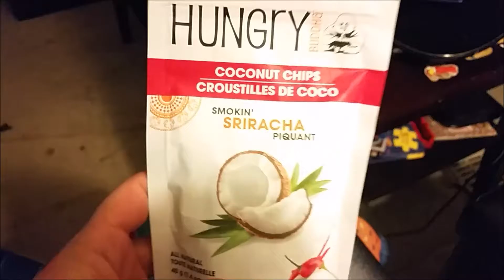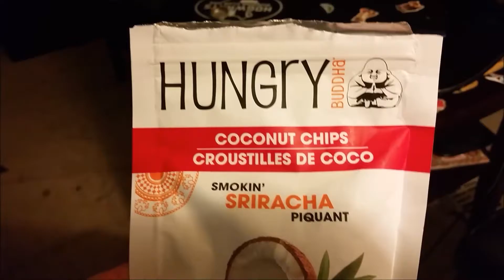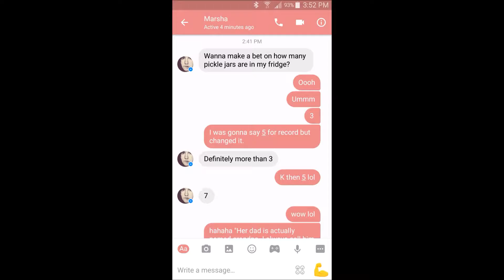Cleaning house and lifting weights.